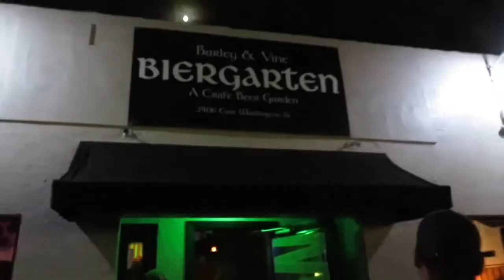spooky date night 💘 downtown, orlando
just a mini date night silent vlog 💟

we went to this cute bar and drank some sour beers (my fav) and then went to get some spicy chicken since fire chicken had closed.

📍 downtown, orlando